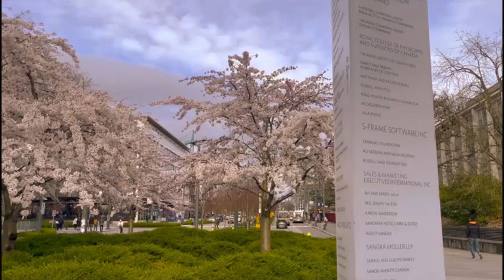Most beautiful spring in Canada, Vancouver, British Columbia 😱❤️ @vango2851​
Most beautiful spring in Canada 😱❤️  Vancouver, British Columbia (UBC and neighborhoods) @vango2851